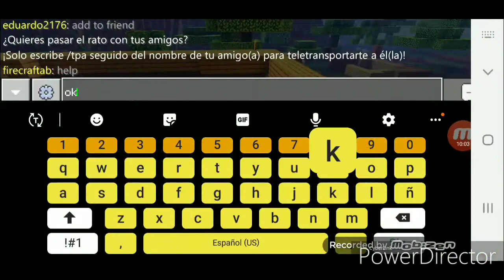Minecraft Suvival multijugador